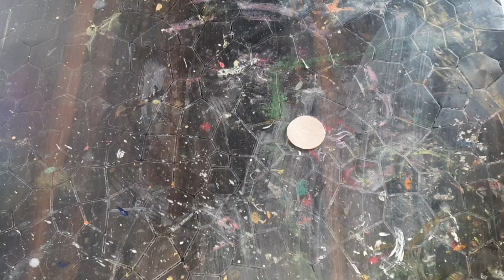Bhai Bonder bhalobasha inspired rakhi banalam....World Easiest Rakhi????..MAKEUP BY DEBDYUTI SORTS❤